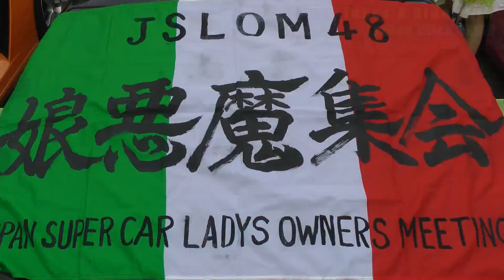娘悪魔集会&スティーブの出会い-お笑い編 How Steve Met the Japanese Lambo Ladies!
世界最強諸星一家 !!  以前公開した「娘悪魔集会お花見ランボルギーニ」（見ていない人はここで視聴！実はあのストーリーの前にはこんな出会いがあったのです！娘悪魔集会お花見ランボルギーニ出会いお笑い編！by 世界最強諸星一家 是非お楽しみ下さい！

【出演】
諸星伸一（特別出演）ピカチュウ！
DJカオリン
カミソリJJ
ボンソワールミキティ
スティーブ

編集：Media Focus, Inc.

日本時刻で毎週火曜日＆土曜日の朝７時に絶賛配信中！